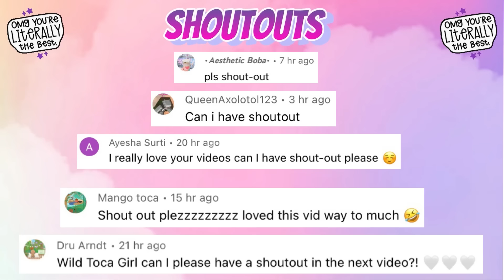THIS VS THAT 🤔 NURSERY 👶🏼👧🏼🧒🏼 TOCA LIFE WORLD 🌎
335,127 ❤️

This Vs That! 🤔 Nursery Edition 👶🏼👧🏼🧒🏼🤩 In Toca Life World 🌎

Music 🎶